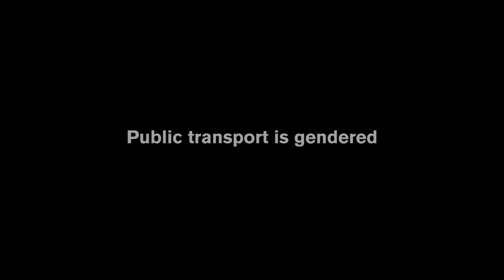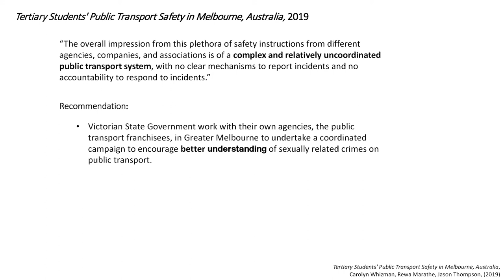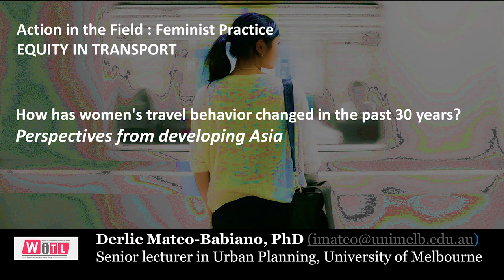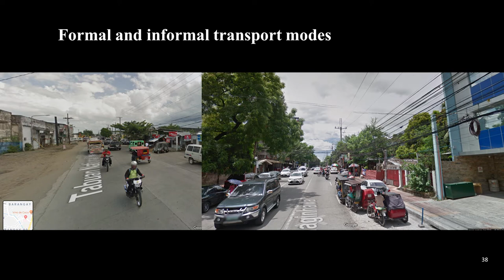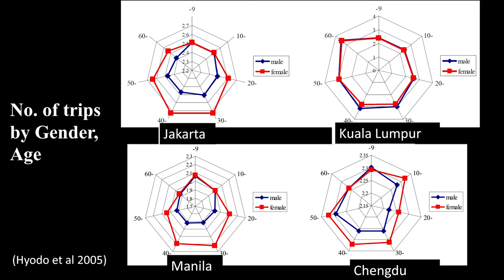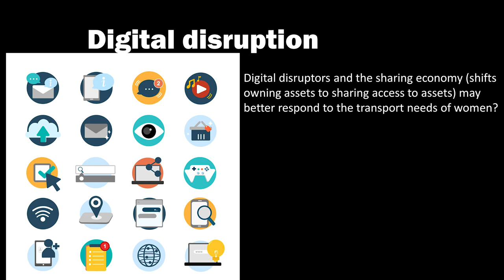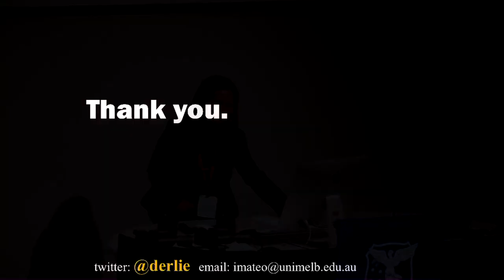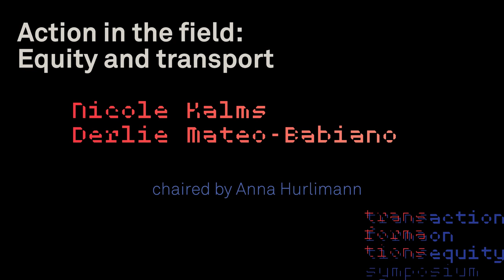Transformations: Equity and transport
Transformations: Action on Equity Symposium
Action in the Field – Feminist practice
Equity and Transport with Nicole Kalms and Derlie Mateo-Babiano

How can practitioners and researchers help create more equitable built environments, which welcome and support underrepresented groups and disadvantaged communities?

2019